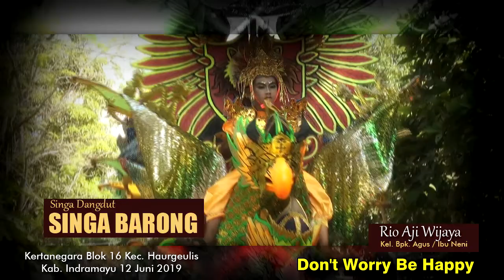DON'T WORRY || SINGA BARONG || RIO AJI WIJAYA